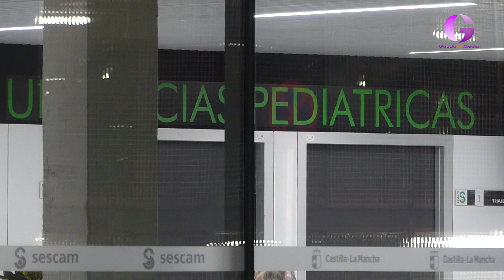Sin acuerdo sobre el uso de las mascarillas en los centros sanitarios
El Ministerio de Sanidad, durante el Consejo Interterritorial de Salud, ha recogido algunas propuestas de las comunidades y les ha dado un plazo de 48 horas para recoger todas sus aportaciones